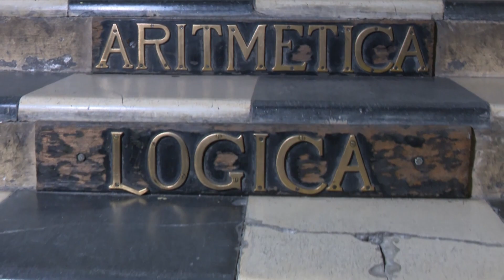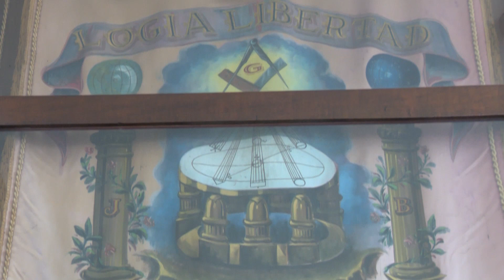Masones de Santiago de Cuba aconsejan a todos en tiempos de COVID-19